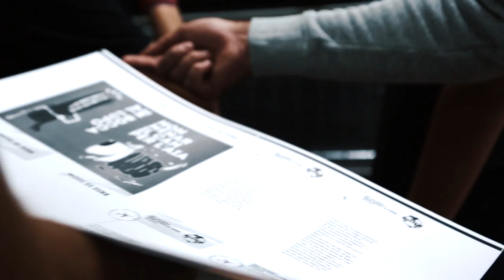A scuola per diventare esperti - L'Istituto Salesiano San Marco si presenta